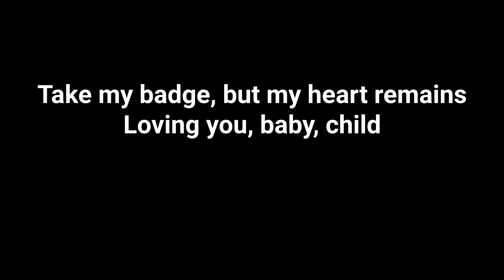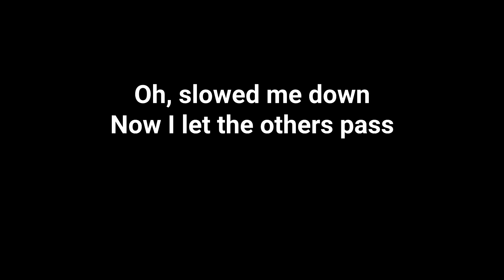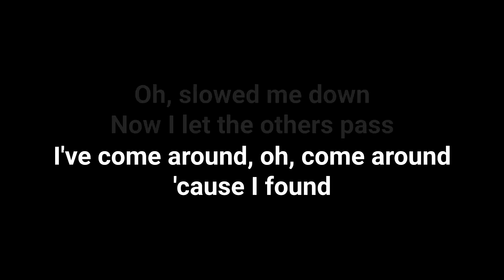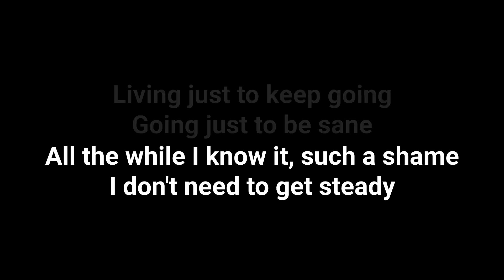The Black Keys "Tighten Up" (Karaoke)